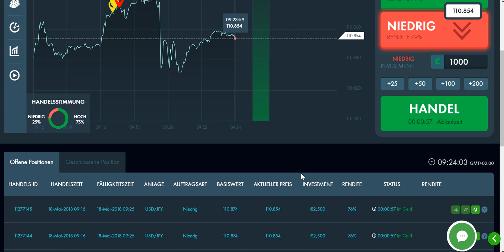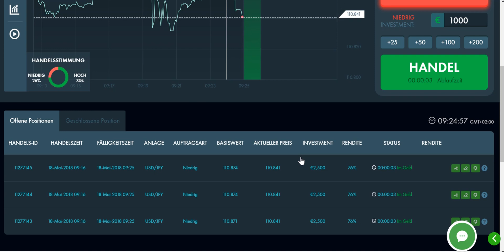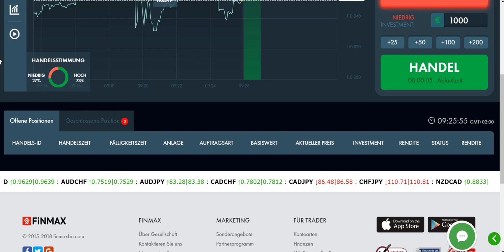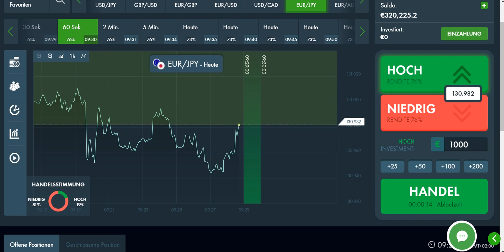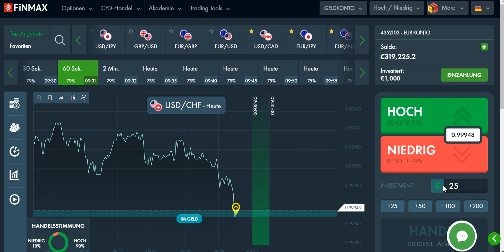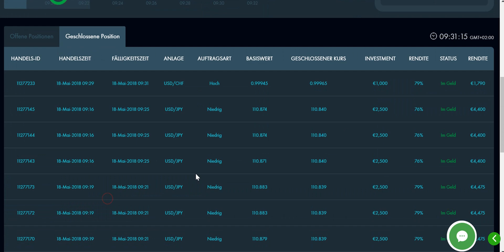Passives Einkommen aufbauen für Anfänger und Fortgeschrittene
In meinen Videos zeige ich dir, dass es möglich ist mit der richtigen Strategie ein konstantes Einkommen mit Binären Optionen. aufzubauen. Wer mehr Informationen wünscht, kann mir eine Nachricht schreiben.

Was ich dir biete:

- persönlicher Kontakt über Skype und Teamspeak

Kosten: 25 Euro pro Tag

!!! Aufgrund der hohen Nachfrage kann es zu Wartezeiten  von max. 1 Woche kommen. !!! Danke für euer Verständnis. !!!

Du kannst meine Erfolgsstrategie kaufen (399 Euro) oder durch einen Brokerabschluss bei einem meiner u. g. Partnerbroker (Anmeldung muss über meinen Link erfolgen) erhalten.

!!! Due to the high demand, there may be waiting times of max. 1 week. !!! Thank you for your understanding. !!!

You can buy my strategy for success (399 Euro) or get it by signing a brokerage contract with one of my partner brokers below.low.

Jetzt bei einem meiner Partnerbroker anmelden und meine Erfolgsstrategie sichern.

Empfehlenswerte Lektüre:

Technische Analyse der Finanzmärkte